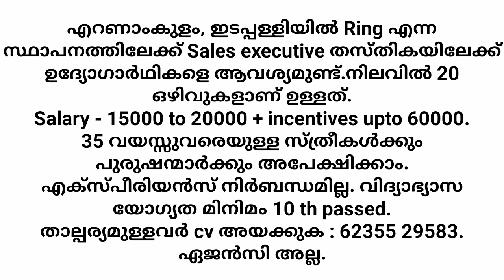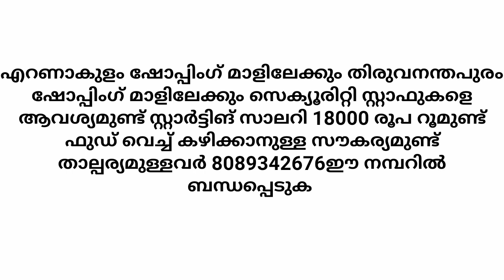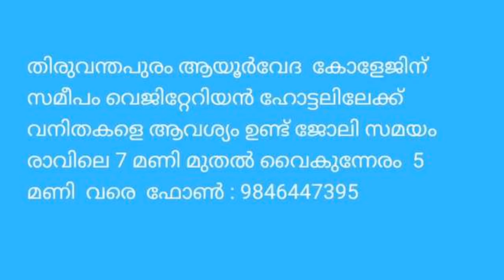kerala job vacancy |kerala jobs |private job 2023|latest job vacancy |today job|indian jobs